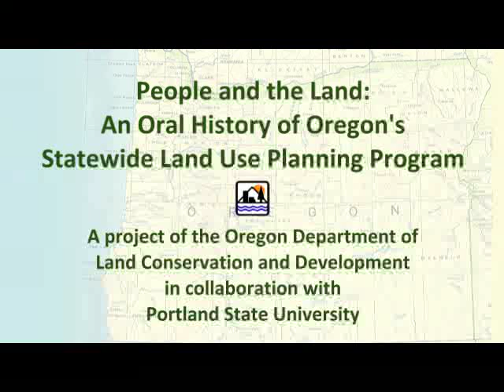Ward Armstrong: Oral History Interview, "People and the Land"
Ward Armstrong was a lobbyist and public policy specialist who worked as Director of the Association of Oregon Counties in Salem in the early 1960s and as Oregon Director of Governmental Affairs for the Weyerhauser Corporation between 1966-86. Between 1986-94, he was the Executive Director of the Oregon Forest Council, and he managed Portland State University's Executive Seminar Program at the Hatfield School of Government until 2014.

He was interviewed on May 18, 2015.

This oral history interview is part of "People and the Land," a collaboration between the Oregon Department of Land Conservation and Development and Portland State University. A transcript of this interview is available. For the complete oral history collection, please

The goal of this project is to document and preserve a record of Oregon’s land use program through the recording, transcription, collection and archiving of personal oral histories. The project is intended to enable Oregon’s statewide planning agency to make a significant, abiding contribution to the body of literature that records and analyzes the politics, policy, and practices that make Oregon's land use program unique.

This digital access copy is made available by Portland State University Special Collections as streaming media for personal, educational, and non-commercial use only. It cannot be reproduced in any form, distributed or screened for commercial purposes.

It is made accessible because of one or more of the following situations: the rights are owned by State Board of Higher Education, on behalf of Portland State University; Portland State University has permission to make it accessible; it is made accessible for education and research purposes under "fair use" under U.S. Copyright law; or there are no known restrictions on use. In the event that previously unknown information is shared that may change the status of this item, it will be immediately removed from public view until pertinent rights issues are clarified.